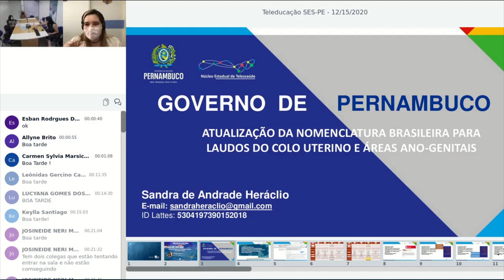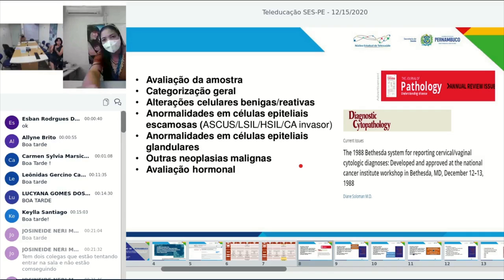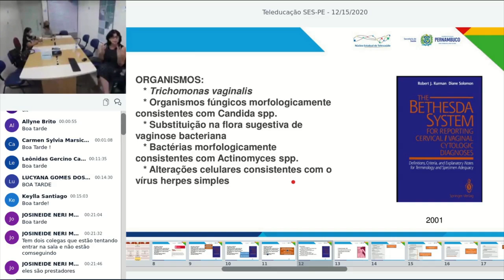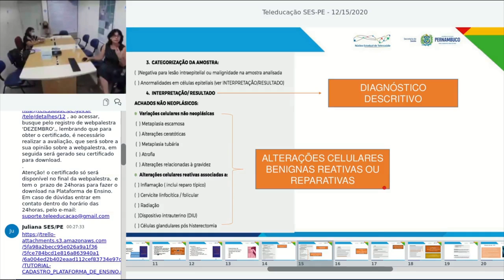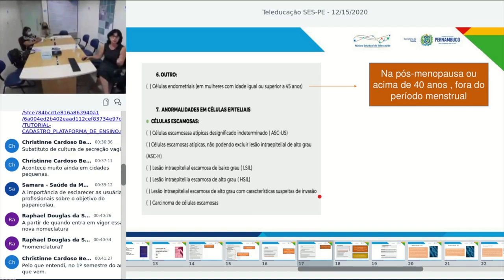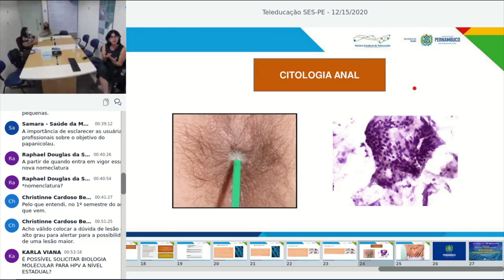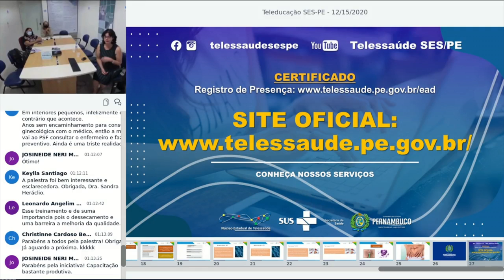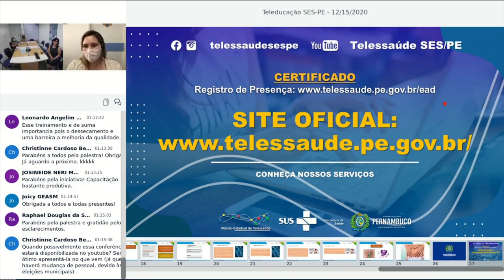WEBPALESTRA: Atualização da Nomenclatura Citopatologia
Dia 15/12/2020, às 14H⌚️ , tivemos Webpalestra com a Dra. Sandra Heráclio. Não perca a oportunidade de tirar todas as suas dúvidas sobre o tema.
Programe-se para assistir ao vivo no dia e hora marcados nossas webpalestras e receba certificação‼️🗓️
👇🏻Para participar, acesse:
Núcleo Estadual de Telessaúde de Pernambuco
Secretaria Estadual de Saúde de Pernambuco